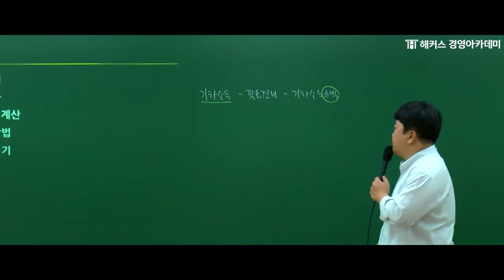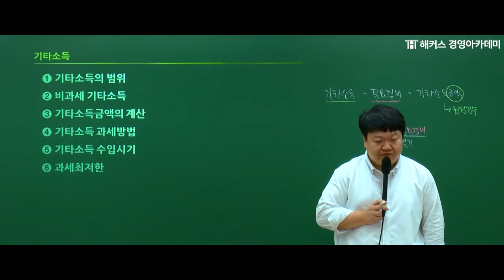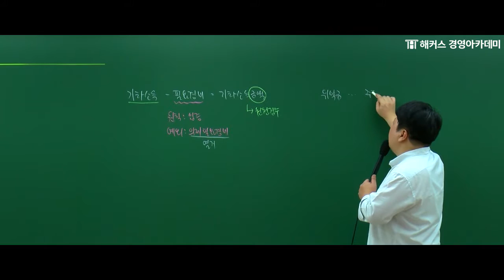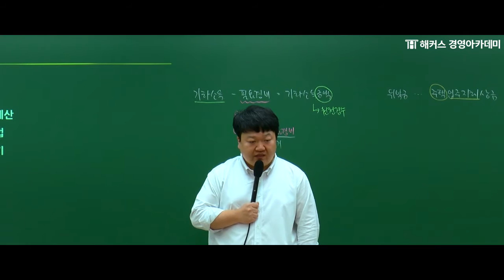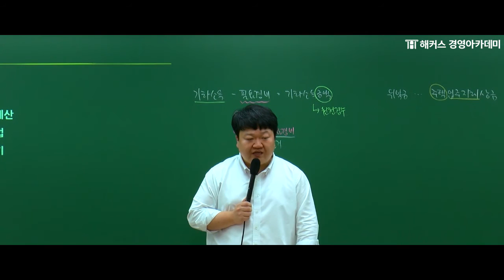[해커스 세무사] 세무사 1차 - 세법 - 기타소득금액의 계산 _ 원재훈 교수님